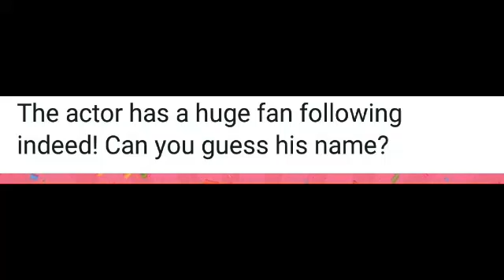CONFETTI INDIA CLUE | 4 OCTOBER 7:30 PM GAME